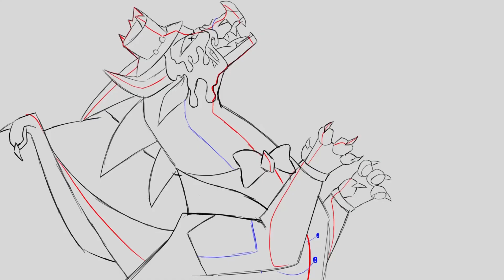Carousel - Outro | WoF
Carousel more like carouslay
This part was a blast to do! Sure my motivation was kinda dying and it look like 2 months but hey what’s new VDBFHNJK
I’d like to give a HUGE shoutout to Lemurr for making the backgrounds!

Complete MAP: TBD
Script:
Scarlet is seen in her booth, grabbing at her face and hunching over. Glory is nowhere to be seen. The camera zooms into her face. Her eyes are wide in horror and she is shaking, with black venom slowly dripping down her face and into her scales. She reaches her talon up and wipes some of the venom onto it. This scene should be from the side profile. It switches to Clay and Peril (And the other DoD in the back) watching in terror. Then the part ends with a shot seeing only Scarlet's face and maybe neck, and her looking down in horror at her venom covered talon.
Characters (order of appearance):
- Scarlet
- Tsunami
- Peril
- Clay
- Starflight
- Sunny

Programs:
- Procreate (art + animation)
- Alight Motion (editing)
- RoughAnimator (rough animation)